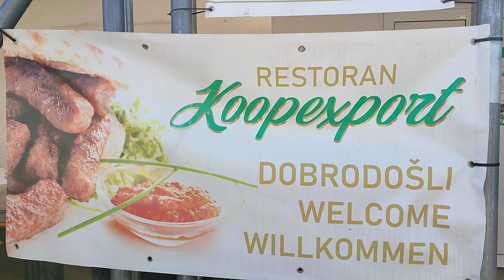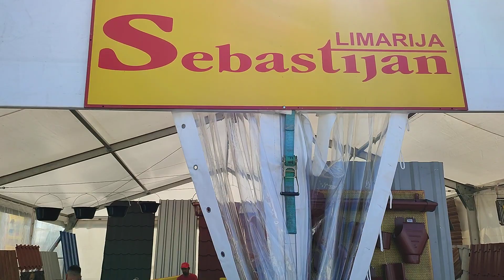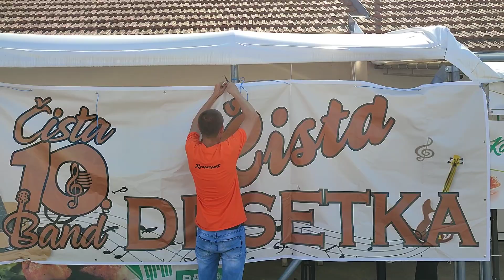30. JMBS - za svakog po nešto! (7)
"""   Grad Bjelovar
"""   30. JESENSKI MEĐUNARODNI BJELOVARSKI SAJAM

"""   Jubilarni, 30. Jesenski međunarodni bjelovarski sajam  okupio je preko 300 izlagača iz desetak europskih zemalja, čulo se na svečanom otvorenju. Manifestaciju je službeno otvorila ministrica poljoprivrede Marija Vučković.
Trideseti put održala se i Državna stočarska izložba u organizaciji Hrvatske agencije za poljoprivredu i hranu na kojoj je izlagalo 180 izlagača iz 15 hrvatskih županija.
Grad Bjelovar i ovaj put je na Jesenskom sajmu imao svoj štand gdje je predstavio neke domaće proizvođače.